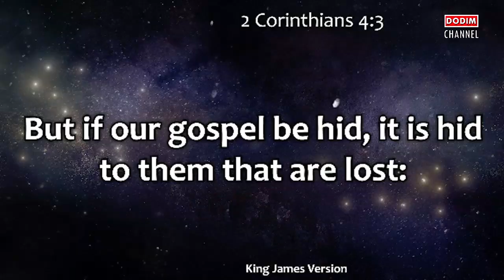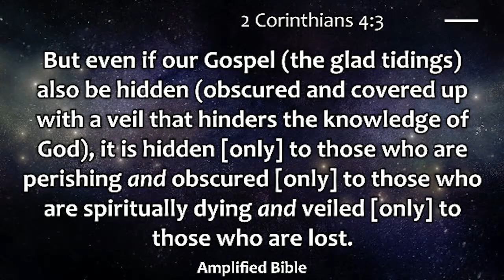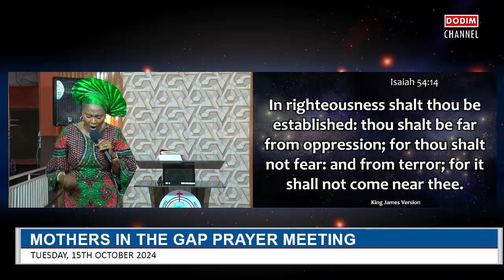7 Prayer Points Concerning Resisting Evil Influences In The Lives Of Our Children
Pastor Busola Olotu -
Daughters of Deborah International Ministry (DODIM)